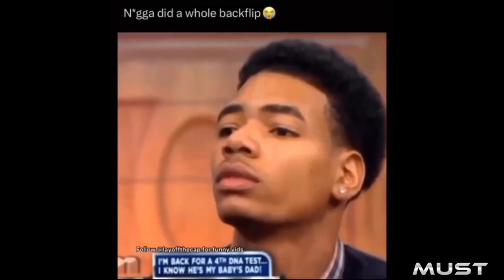Try Not To Laugh: Random funny memes